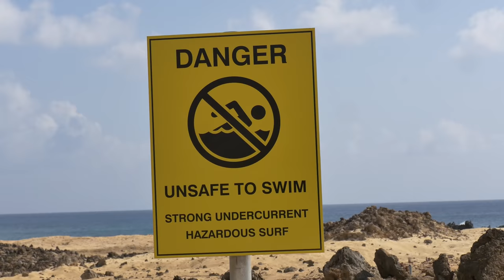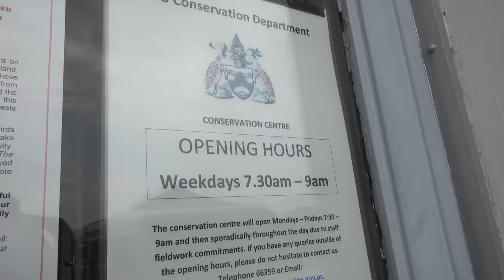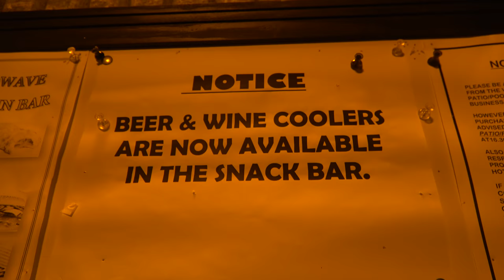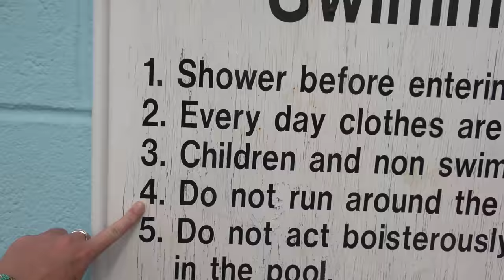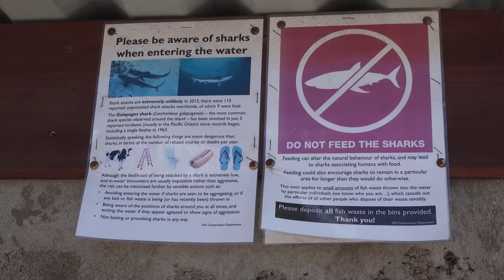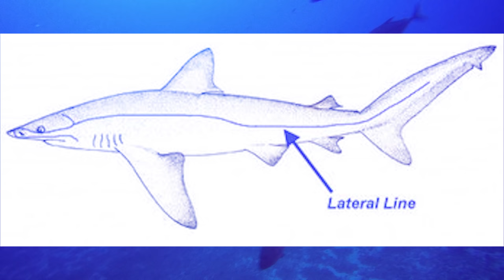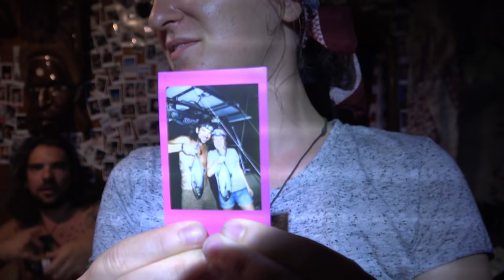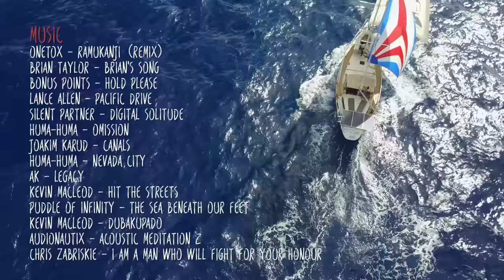England Conquers France in Ascension Island :) - Sailing Vessel Delos Ep. 159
One of the funnest edits I've ever done!  So in a nutshell...  We arrive to find Ascension nearly deserted.  After checking into the island Liz spots a boy and goes berserk.  Being good wing-men Brady and I lure him to the US Air Force base for a drink.  And to know the rest of the story you have to watch the video :)

Oh yeah- we have a crazy encounter with a Galapagos Shark while scuba diving.  Pretty intense experience but all ends well.  Fair Winds, peace, and love from Capt. Breeyawn, Kazzatron, Mr. Brady, and Alexandra Azul.

Music used in this video:
00:06 Onetox - Ramukanji (Remix)
01:43 Brian Taylor - Brian's Song
02:30 Bonus Points - Hold Please
4:04 Lance Allen - Pacific Drive
5:00 Silent Partner - Digital Solitude - YouTube Audio Library
08:25 Huma-Huma – Omission – YouTube Audio Library
15:10 Joakim Karud – Canals

16:22 Huma-Huma - Nevada City – YouTube Audio Library
19:04 AK – legacy
20:57 Kevin MacLeod - Hit the Streets
22:30 Puddle of Infinity - The Sea Beneath Our Feet - YouTube Audio Library
28:07 Kevin MacLeod – Dubakupado
30:42 Bonus Points – Hold Please – Chillhop Essentials
Chris Zabriskie - I Am a Man Who Will Fight for Your Honor